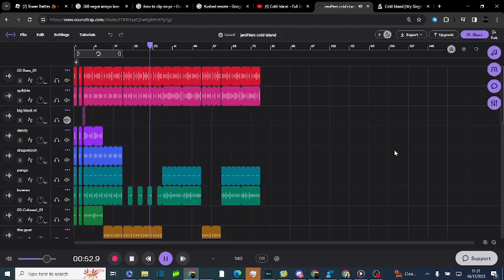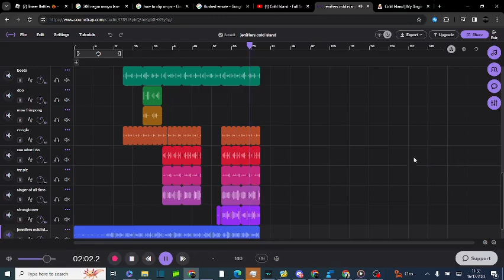jennifers cold island